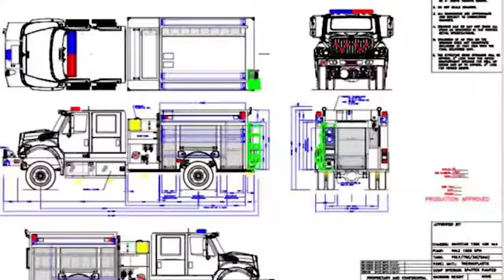Our New Rosenbauer Truck